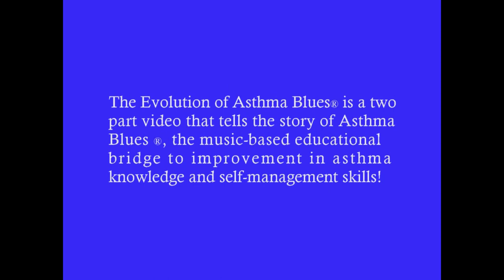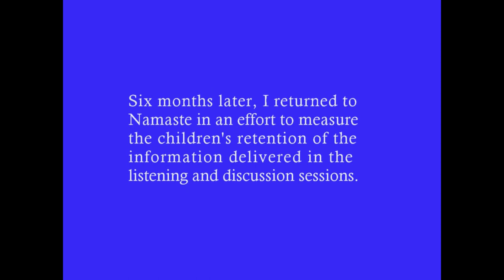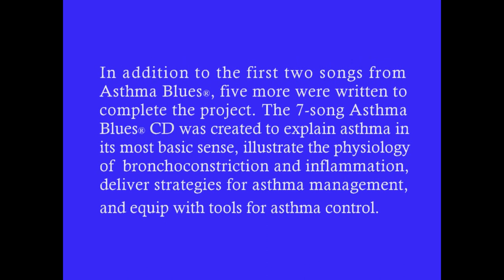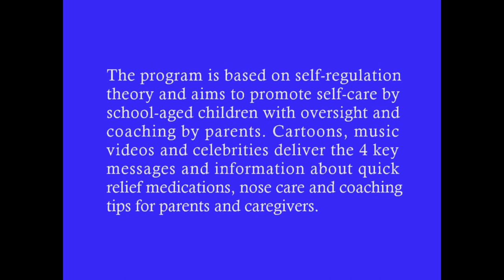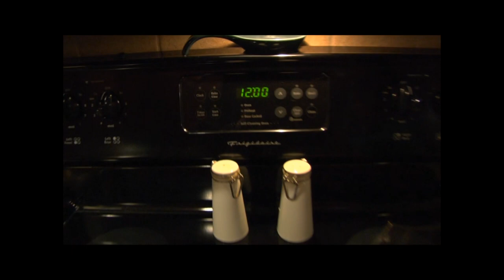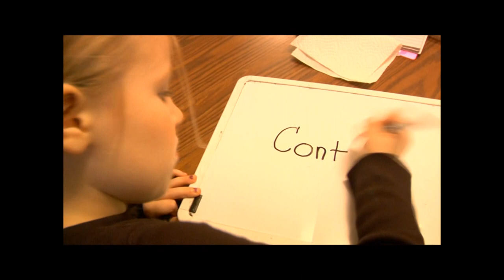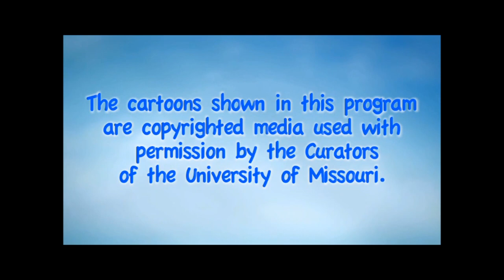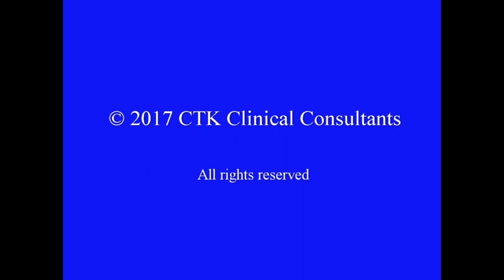"The Evolution of Asthma Blues®"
“Asthma Blues”® is an entertaining and easy-to-use program that effectively communicates key concepts of asthma management. One of the unique advantages of our music-based program is that young children and those with limited reading skills or low literacy levels can participate and benefit from“Asthma Blues”®.
This is Part 1 of the informative two-part video, The Evolution of Asthma Blues®. The Evolution of Asthma Blues ® tells the story of Asthma Blues ®, the music-based educational bridge to improvement in asthma knowledge and self-management skills!  The video follows Asthma Blues®, from the beginning with the pilot done at a school on the South Side of Chicago with 5-7 year olds in grades K-2, through collaborative projects with the University of Missouri Children's Hospital, Asthma Ready Communities, The Allergy and Asthma Network, the Association of Asthma Educators, and a study done at Rush University Medical Center in Chicago with the subsequent results published in the AARC journal, Respiratory Care Education Annual. Improve your asthma knowledge and self-management skills with Asthma Blues®.